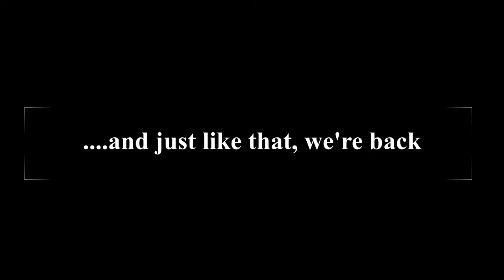JOE WILDERNESS | Mont Pinacle - Coaticook, QC - 2020-08-08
The Joe Wilderness team hits up Mont Pinacle in Coaticook, Quebec for a short hike with epic views.